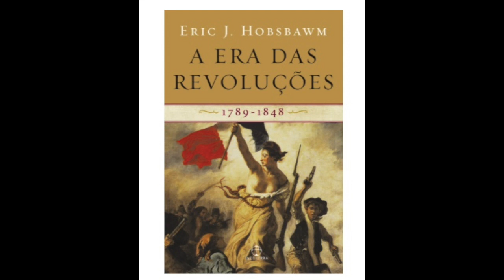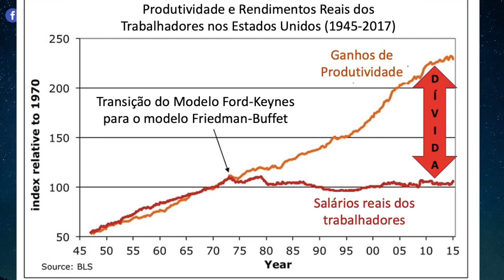Por que o Estado cresce tanto? (cortes do Roncaglia)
O que realmente está por trás da expansão do Estado? (cortes do Roncaglia) conta as três fases de expansão da atuação dos Estados nacionais e os efeitos sobre o crescimento da dívida pública.